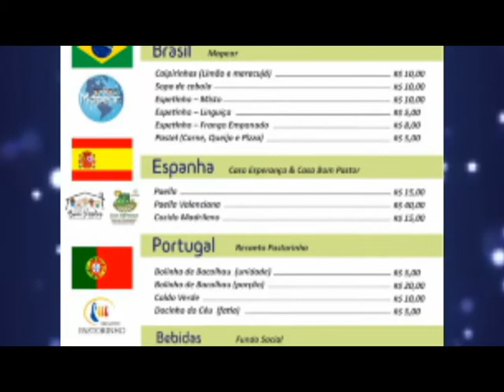Festa das Nações em São José do Rio Pardo vai até dia 19